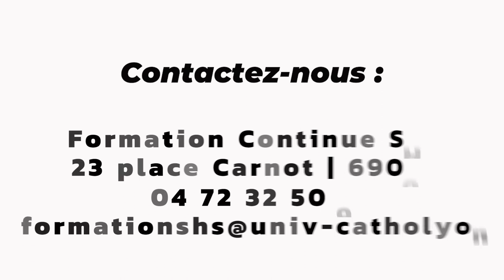FC SHS - Renforcer le pouvoir d’agir chez les personnes vulnérables - Philippe VILLEVAL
Le service de formation continue en SHS de la Faculté de Psychologie-SHS est heureuse de vous proposer la formation :  Renforcer le pouvoir d’agir chez les personnes vulnérables avec Philippe Villeval, Consultant en accompagnement du changement, formateur et sophrologue, qui aura lieu les 14 et 15 octobre 2021

Cette formation a pour but de vous faire acquérir des éléments permettant dans votre pratique de contribuer à l’émancipation des personnes accompagnées, et ceci de manière tout à la fois globale et spécifique.

Pour en savoir plus sur cette formation, n'hésitez pas à consulter la fiche formation